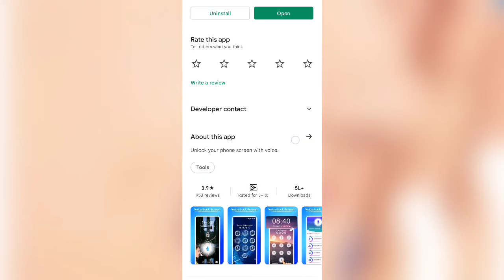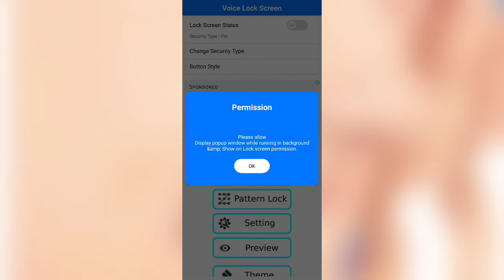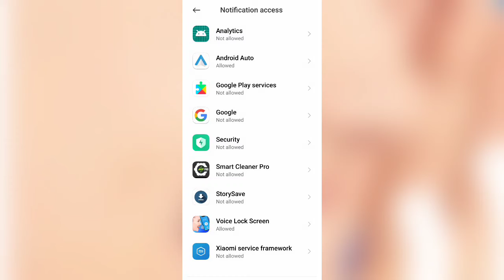Voice Screen Lock || Voice Screen Lock Kaise Lagaya Jata Hai || Voice Lock Screen Kaise Set Kare